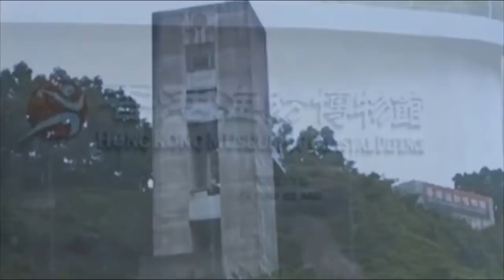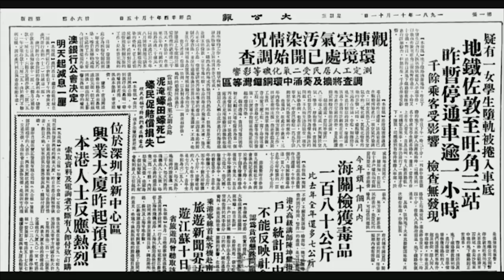仙人夜話 ep06b 七姊妹道被鬼謎的古老傳說 20140527b